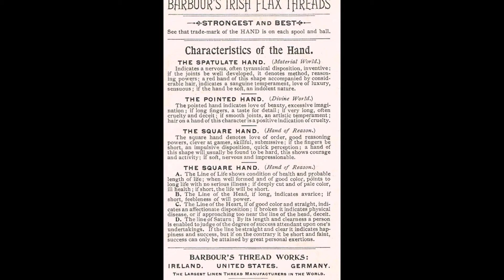Barbours Flax Dolls celebrate 111 years - 12 Doll Marketing set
The Barbour Bros Co. Established in 1784 who produced the "Strongest, Smoothest and Best Linen Thread in the World." which, as we all know linen is made from the stem of the flax plant. Barbour's talked about the types of hand and their characteristics. Which is fascinating! What type of hand do you have?
Also in 1895, to celebrate 111 years of Progress they issued a set of 12 dolls to be collected which we have in our Linseed & Flax museum and thought we would share the whole thing with you.
For more information on linseed and flax go to thelinseedfarm.co.uk or get in touch.